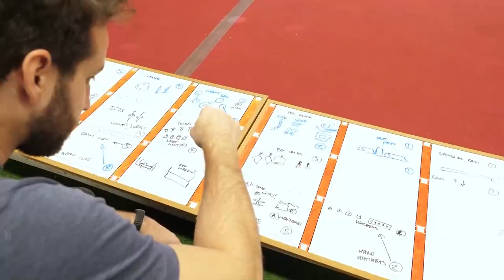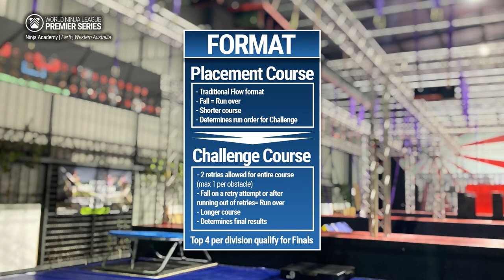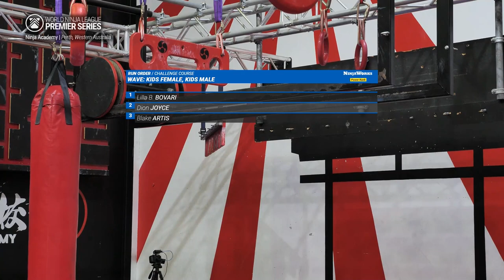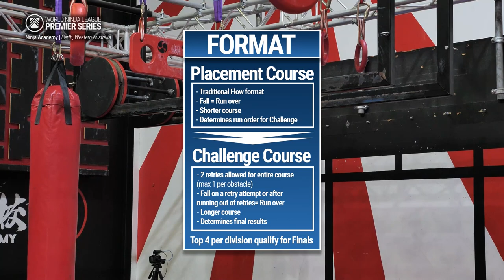Ninja Academy Perth, Australia Kids | WNL Premier Series 2023